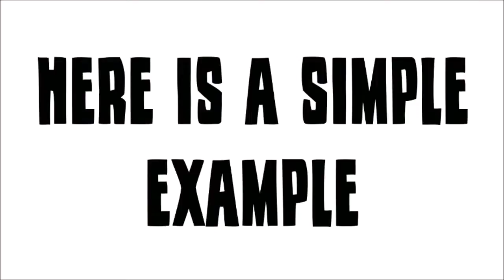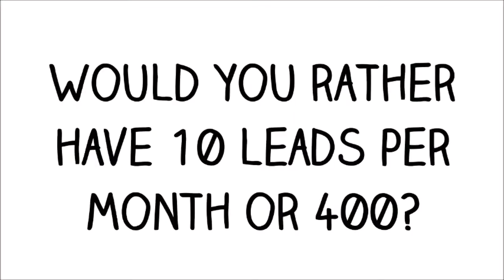Use Wanneroo Search Engine Optimisation to advertise online. Contact: 1800 SEO 888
Wanneroo Search Engine Optimisation - Call 1800 SEO 888 today or follow one of the below links, for more detailed information about Wanneroo Search Engine Optimisation.

With Wanneroo Search Engine Optimisation as our first business focus, we certainly believe that Niche Marketing, Online Marketing, Online Marketing and Online Marketing are all methods of selling that can be completed and turned very profitable using the internet.

The net marketing niche is when you may attempt promoting and marketing your own products or services. It is a very crowded marketplace, so you will need to work quite hard and smart to break though this tough marketing industry. It’s a world filled with gurus and wise men and woman who've been playing and succeeding the game for a long period.

This doesn’t mean that it is impossible to take advantage of the web marketing niche, simply because the opportunities are limitless and certainly, there for you to captilise on. It's a world still created on-demand and this means if you have services or products that can contend and if you have the desire to try out the marketing game with the pros you'll be able to be successful at Niche Marketing.

WANNEROO SEARCH ENGINE OPTIMISATION :
00:00:05  Wanneroo Search Engine Optimisation
00:00:15  Pearsall Search Engine Optimisation
00:00:26  Mariginiup Search Engine Optimisation
00:00:37  Gnangara Search Engine Optimisation
00:00:48  Jandabup Search Engine Optimisation